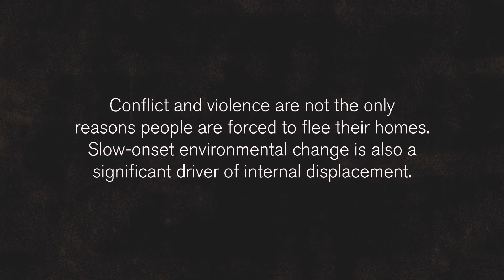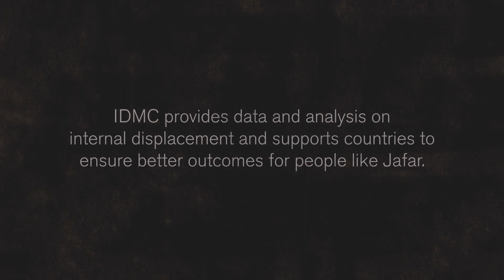Jafar's livelihood in the Iraqi marshes dries up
This short animation is the story of Jafar, who was displaced from his ancestral home and traditional way of life due by persistent drought. It is based on real stories of internal displacement collected by the Internal Displacement Monitoring Centre in Iraq. Find out more about how slow-onset climate change is a key driver of internal displacement